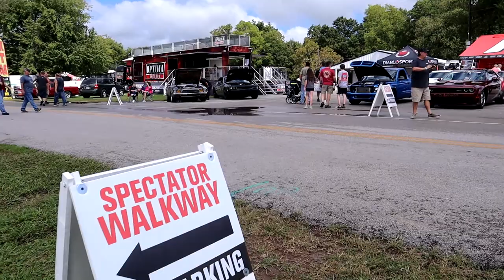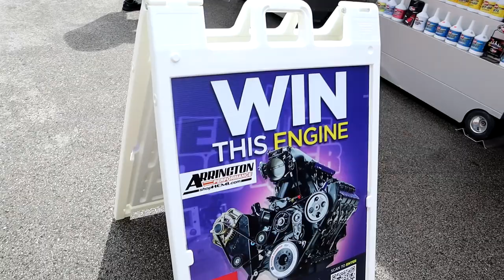2021 HOLLEY MOPARTY DAY 1 TOUR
In this video I tour the grounds at holley moparty 2021 so many mopars and things to do!

S9 phone
gopro hero 5 session
runcam 2